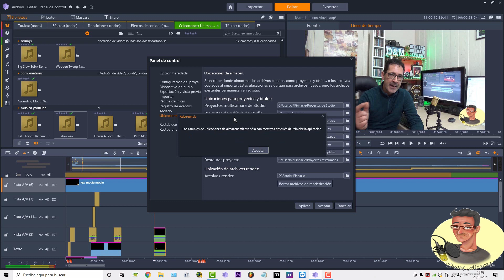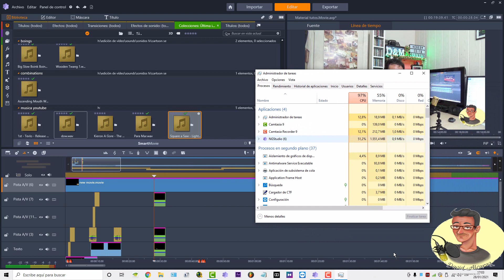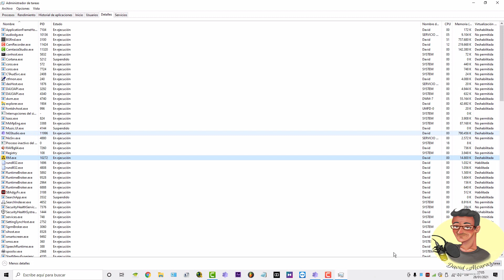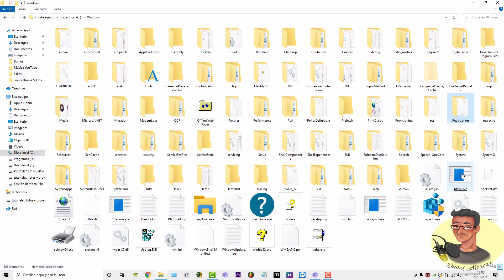59.7- Acelera Pinnacle al máximo